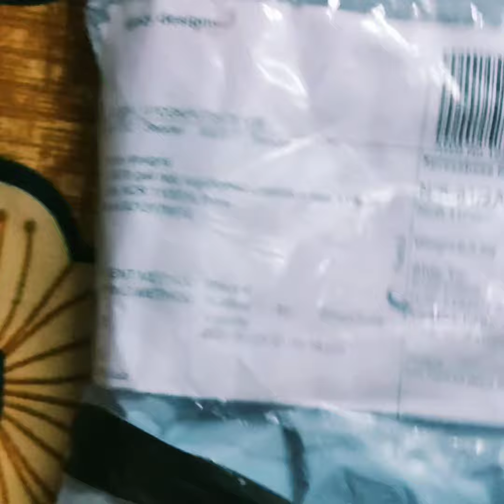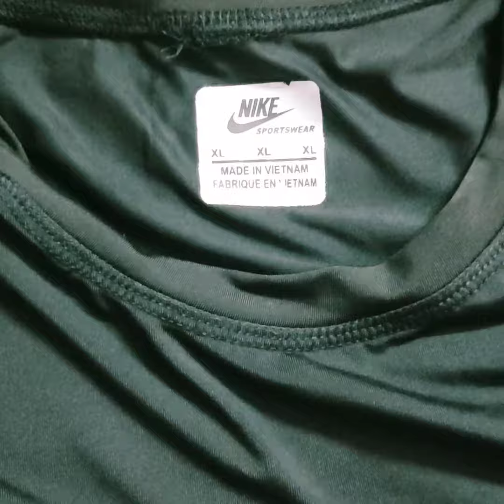Nike mens full sleeve sports tshirt shopclues₹360 copy कह सकते हैं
Nike sport t-shirt  from ShopClues only in rupees 360,
 same t-shirt on Flipkart ₹984